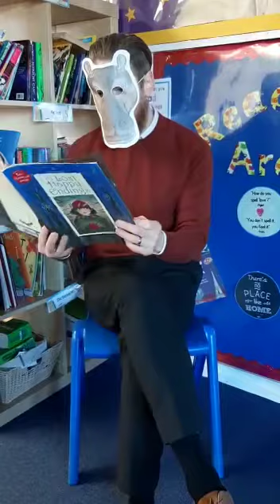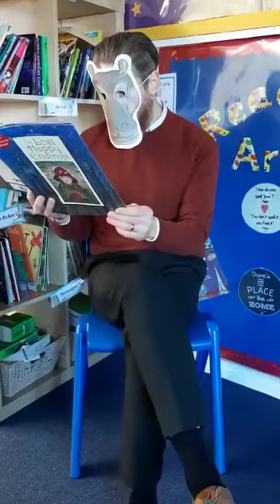The Masked Reader - The Hippopotamus